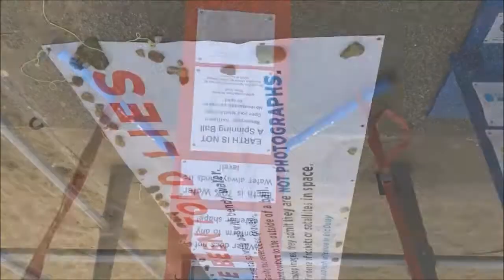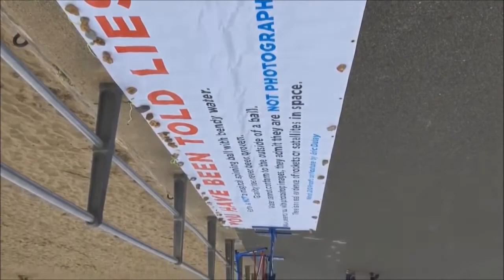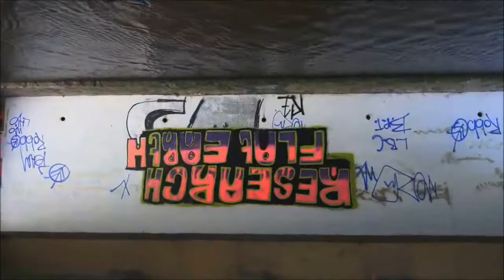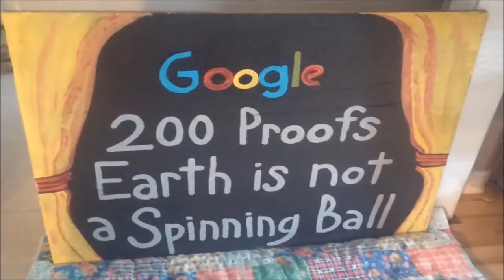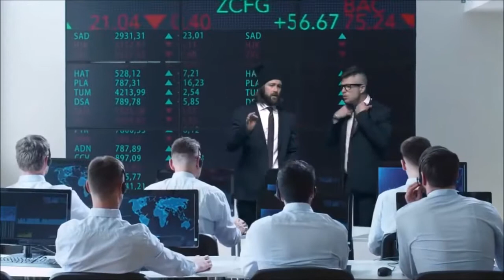FERC - Amazing Satellite Zoom Shows People Upside Down in Australia!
Incredible new footage from the Japanese Flimiwari 9 satellite has just been released zooming-in to reveal people, buildings, oceans and waterfalls all literally upside-down in Australia, proving it really is "the land down under" and finally shutting up these ridiculous flat-Earthers once and for all.

To learn more about the tilting, wobbling, spinning, sphere-pear Earth you definitely live on, please visit: